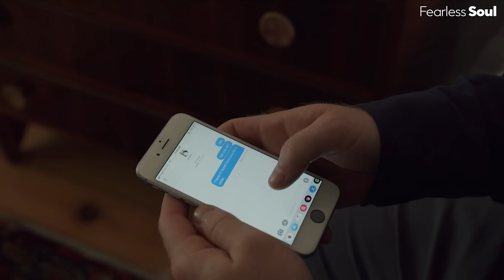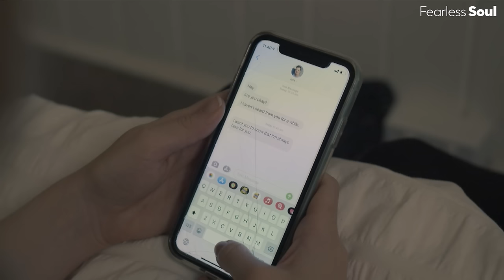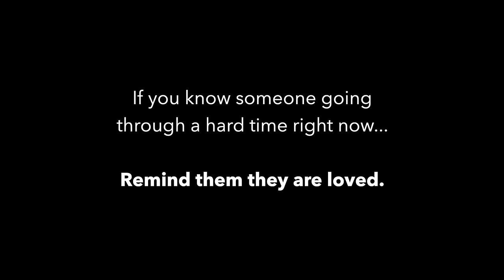This is Not The End Song (Official Music Video) Ft. Rachael Schroeder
This is Not The End Song (Official Music Video) Download or stream it now on EVERY good music platform,